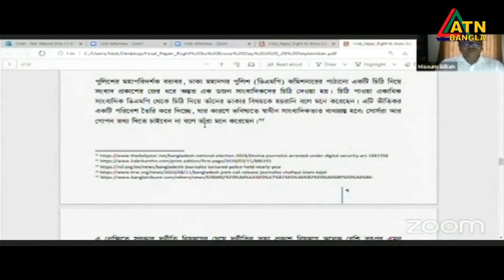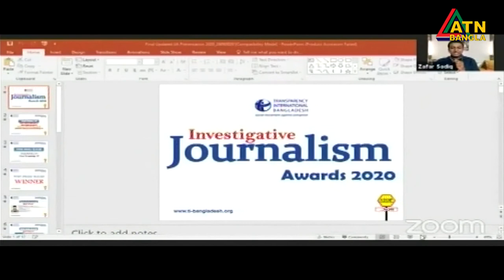সাংবাদিকতার মান নিয়ে প্রশ্ন উঠেছে বলে মনে করেন গণমাধ্যম বিশ্লেষক, গবেষক ও সিনিয়র সংবাদ কর্মীরা।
বাংলাদেশে সাংবাদিকতার মান নিয়ে প্রশ্ন উঠেছে বলে মনে করেন গণমাধ্যম বিশ্লেষক, গবেষক ও সিনিয়র সংবাদ কর্মীরা। এজন্য প্রেসক্লাব ও সাংবাদিক সংগঠনগুলোর রাজনৈতিক লেজুরবৃত্তি, বস্তুনিষ্ঠ সাংবাদিকতার প্রশ্নে প্রভাবশালীদের কাছে আত্মসমর্পনের প্রবণতাকেই দুষছেন তারা। টিআইবি’র দুর্নীতি নিয়ে অনুসন্ধানী প্রতিবেদন ২০২০ এর পুরষ্কার বিতরন অনুষ্ঠানে এসব কথা উঠে আসে। ফজলে রাব্বি’র রিপোর্ট।